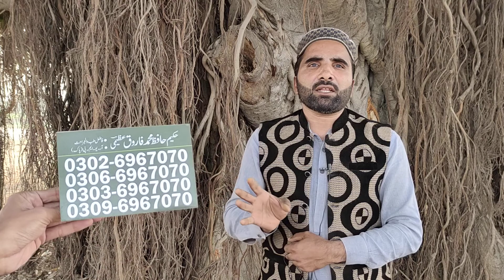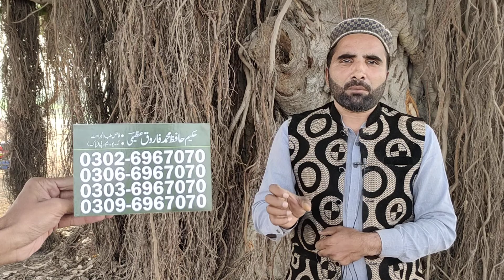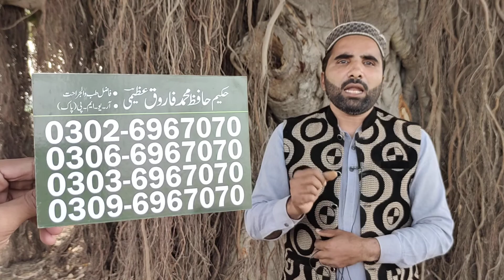مردانہ کمزور کا علاج بالکل فری | گھر بیٹھے مردانہ کمزور کا علاج بالکل فری کریں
Qazi Health Care a Project of Hakeem Hakeem Hafiz Muhammad Farooq Azeemi Fazal Tibb-e-Jarhat, R.U.M.P (Pak).
Qazi Dawakhana ®, Main Rizvi Chowk Bypass Road, Near Patwar Khana, Opp: Old Sabazi Mandi, City Depalpur, District Okara
مزید راہنمائی،فری مشورہ یا ادویات منگوانے کےلئےدیئے گئے نمبروں پر کس بھی وقت آپ رابطہ کر سکتے ہیں۔
This Video Topic:
Mardana Kamzori ka ilaj ~ مردانہ کمزوری کا  علاج ~ Hafiz Farooq Azeemi